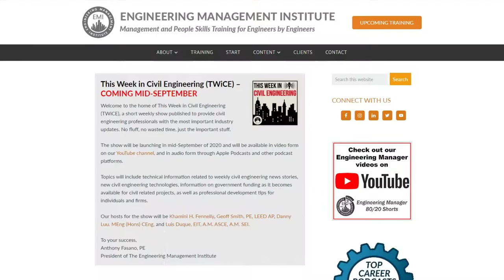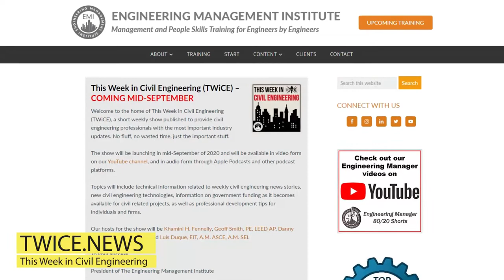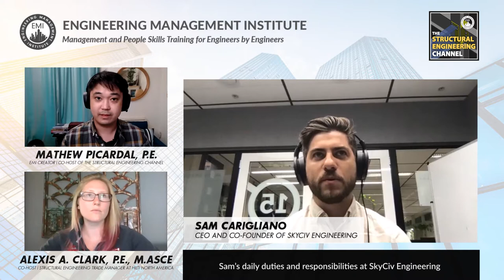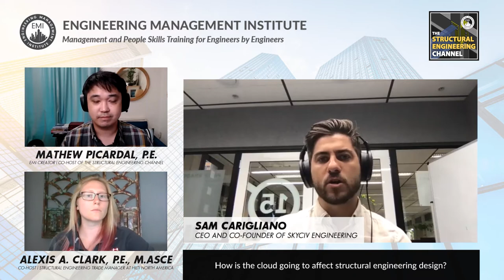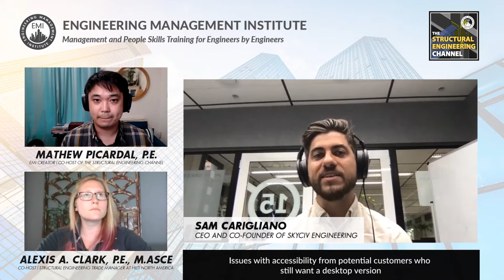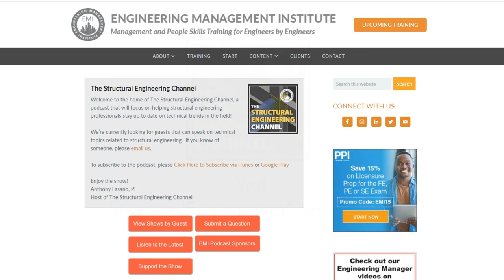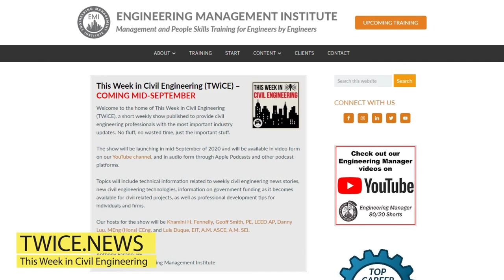How the Cloud is Shifting the Way We Design | Cloud Computing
In this episode of The Structural Engineering Channel Podcast, we talk with Sam Carigliano, CEO and Co-Founder of SkyCiv Engineering about how the cloud is shifting the way we design and he also talks about programming in structural engineering.